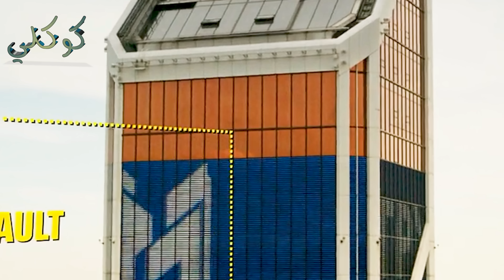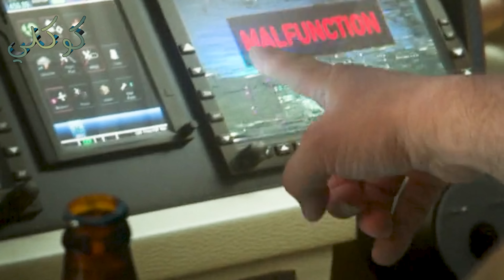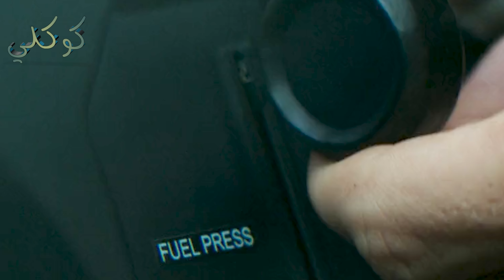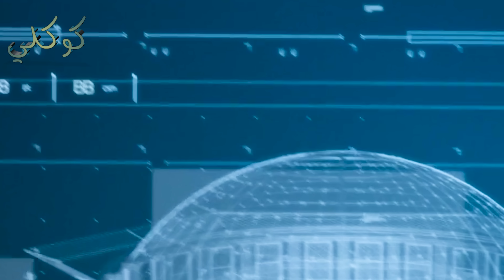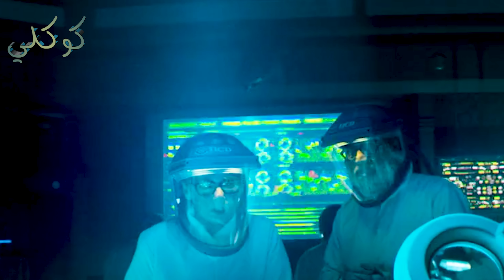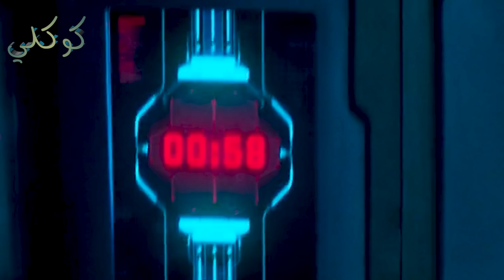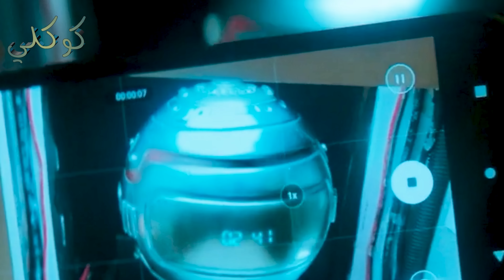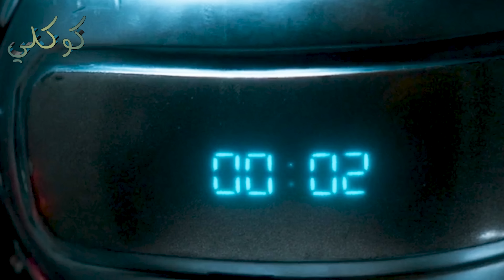عصابة خطتهم يقتلوا الناس ويضمروا البلد مايعرفوش ان هذا الوحش العنيف اكبر عقبة قدامهم ملخص فيلم بثان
ملخص فيلم  اكشن بثان درما تشويق اثارة
في إطار من الإثارة والدراما والحركة، تدور أحداث الفيلم حول (باثان) العميل السري الهندي، الذي يعمل في الظل، وتدفعه الأحداث لتولي مسئوليات غامضة، وذلك عندما يكون عليه التصدي لمرتزقة تحاول تخريب وطنه.